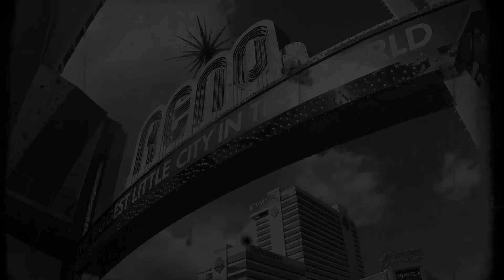SOTCReno 2015 Mayor Hillary Schieve